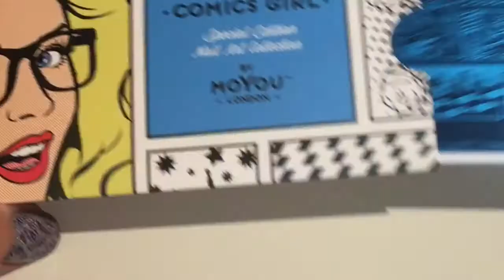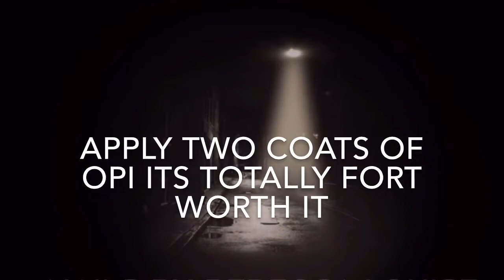Detective Series Nail Art Part 1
First part of the detective series nail art 🕵🌃🔎🤔

Products used - OPI It's totally Fort Worth it, CND Creampuff, Models Own Chrome Silver, Moyou Nails black stamping polish and Moyou London Comics 03 stamping plate.

Please check out the next instalment tomorrow in the Detective Series Nail Art. 🤔🌃🕵🔎